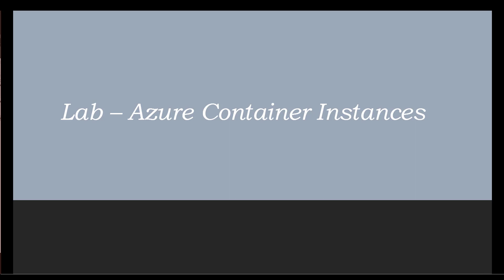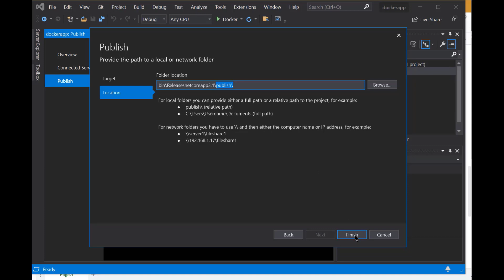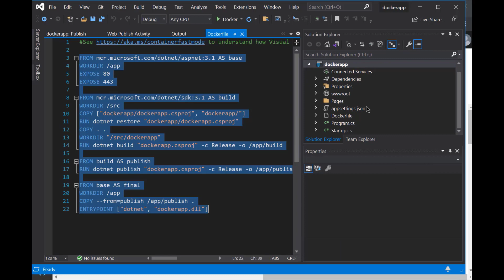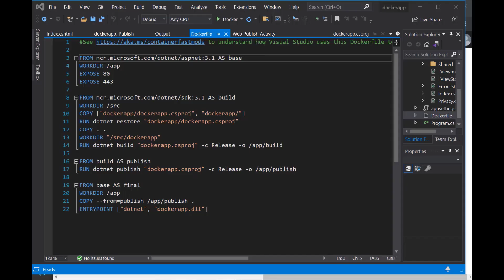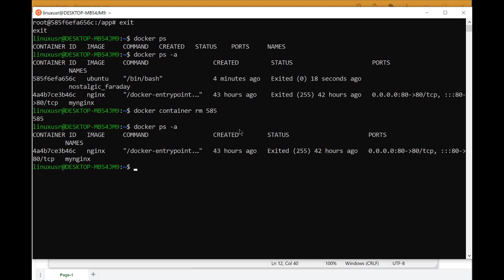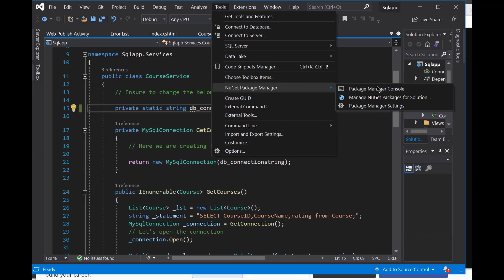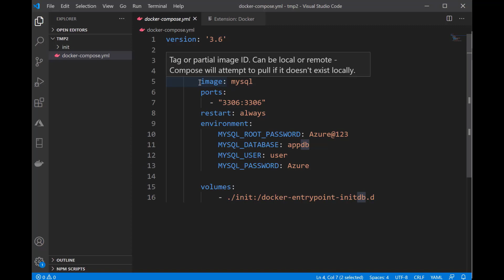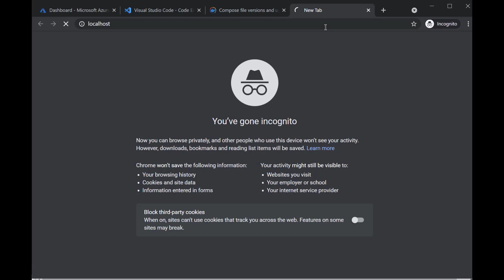AZ-204 - Develop Azure Compute Solutions - Azure Container Instances and Docker Compose